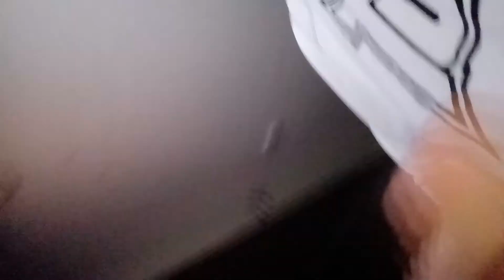almost walking after midnight